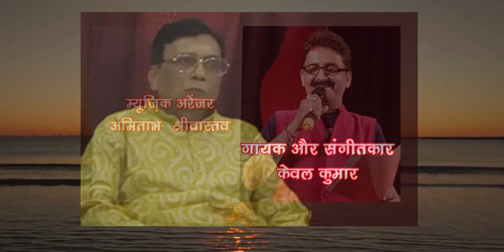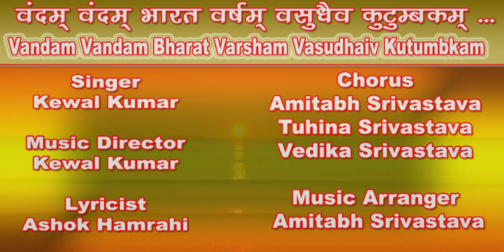Vandam Vandam Jagat Guru Bharat Varsham /Kewal Kumar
Vandam Vandam BharatVarsham Vasudhaiv Kutumbkam
Singer - Kewal Kumar
Co-Singers - Amitabh Srivastava, Tuhina Srivastava, Vedika Srivastava